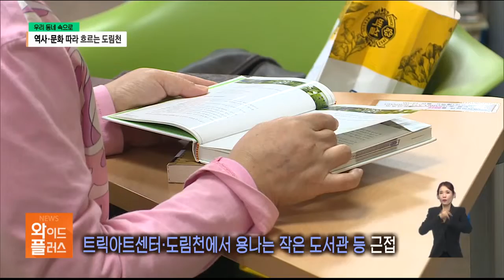문화와 역사 | 개천에서 용난다는 도림천, 민주화의 성지가 있는 거리. 문화재해설사 강기옥 시인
도림천의 역사와 문화
개천에서 용이 나는 작은도서관이 있고,
박종철 민주화의 성지가 있는 거리
_문화재해설사 강기옥 시인의 설명.